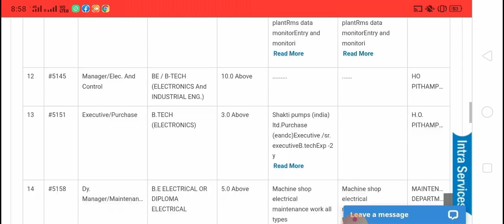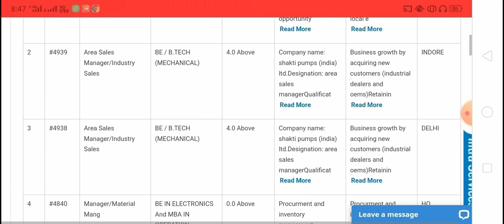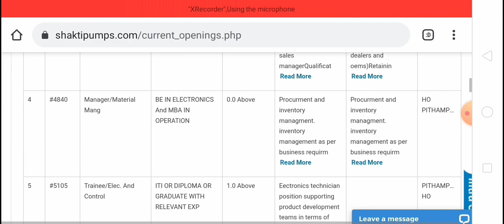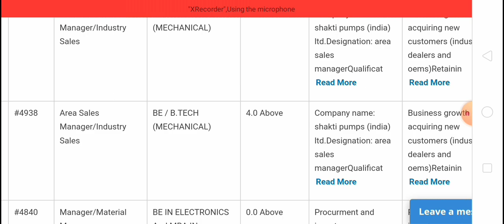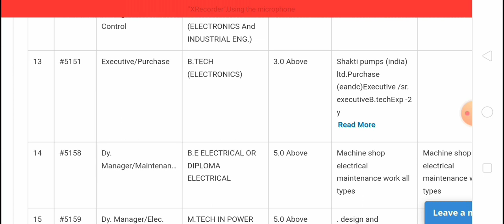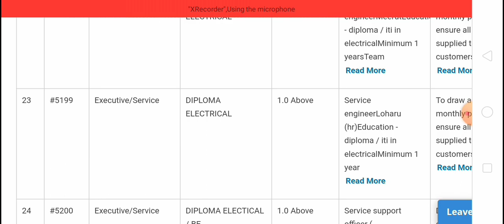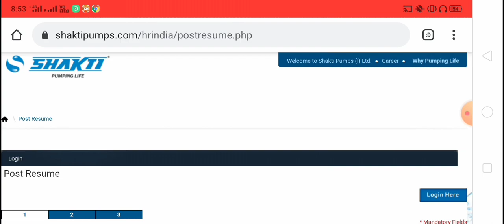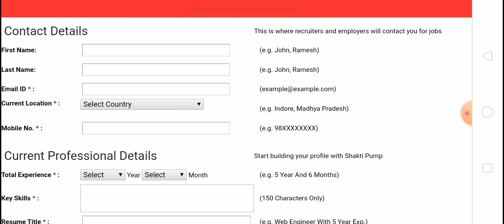Shakti Pumps Ltd recuriment apply online | ITI/ Diploma/ BE, BTEC | Shakti Pumps Ltd Job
About video: Shakti Pumps Ltd recuriment a Various post apply online

 ITI job | Diploma Job | BE job |